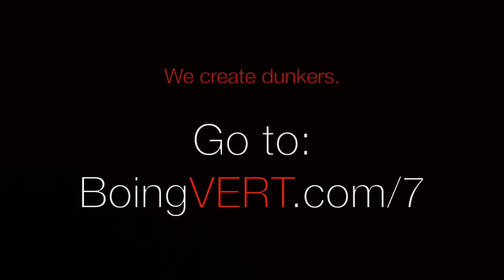Kyle Lowry Offense Highlights Montage 2015/2016 (Part 1) - JUMPMAN!